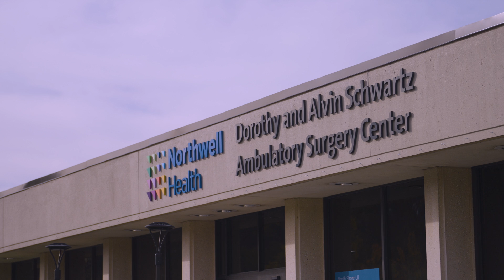Adult Reconstruction Fellowship at NSUH and LIJ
The Adult Reconstruction Fellowship Program at North Shore University Hospital and Long Island Jewish Medical Center provides fellows with immense clinical experience and hands-on training in reconstructive orthopedic surgery. Our fellowship offers opportunities to work with complex trauma, pelvis, oncology tumor reconstruction, joint preservation, and hip arthroscopy and also includes extensive research and mentorship opportunities involving faculty members, residency programs, and medical students.

To learn more about Northwell Health’s Adult Reconstruction Fellowship at NSUH and LIJ,